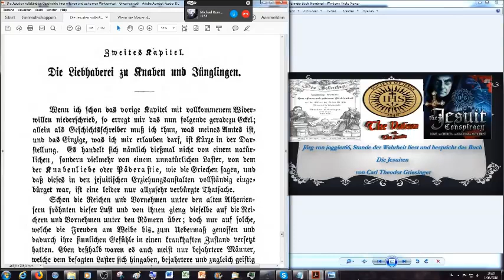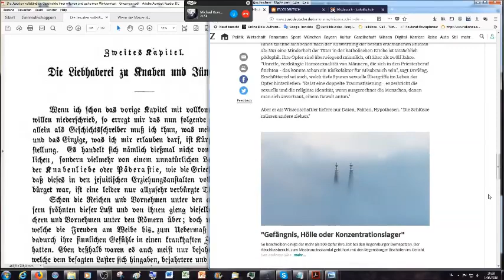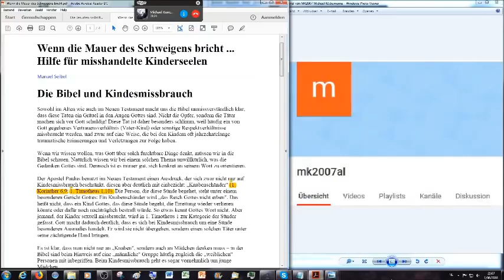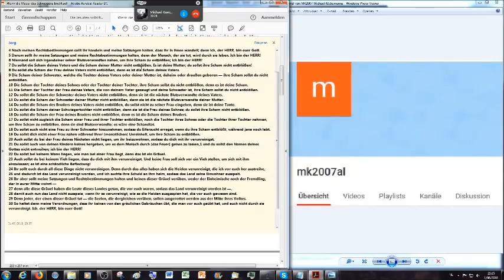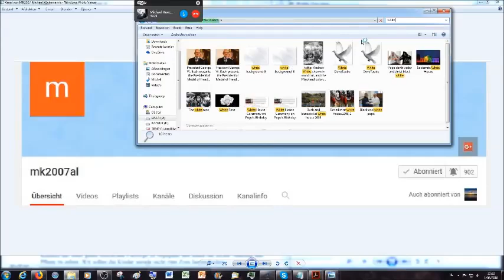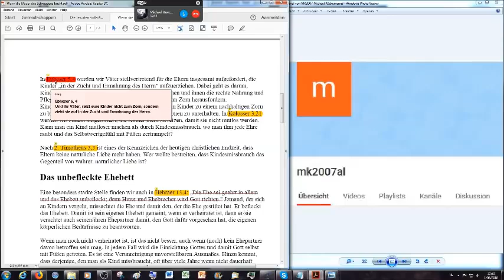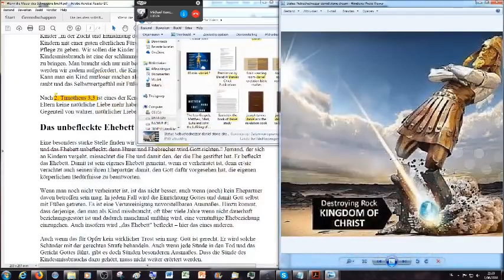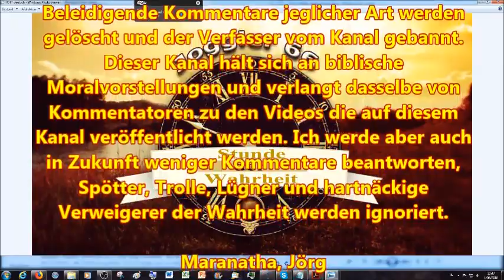Pädophilie und Päderastie in der römisch katholischen Kirche - wenn die Mauer des Schweigens bricht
In diesem Video wird die Rolle der römisch katholischen Kirche in Bezug auf Pädophilie und Pädasterie und Sodomie  in dieser Welt besprochen und erklärt. In Theodor Griesinger's Buch "Die Jesuiten: vollständige Geschichte ihrer offenen und geheimen Wirksamkeit von der Stiftung des Ordens bis Jetzt." geht es in dem Kapitel " Die Liebhaberei zu Knaben und Jünglingen" um dieses Thema, und diese 2 Videos sollen helfen, den Zusammenhang auch in der heutigen Zeit besser zu verstehen.
Teil 2:
Heuchelei des Zölibats - wenn die Mauer des Schweigens bricht

Beleidigende Kommentare jeglicher Art werden gelöscht und der Verfasser vom Kanal gebannt. Dieser Kanal hält sich an biblische Moralvorstellungen und verlangt dasselbe von Kommentatoren zu den Videos die auf diesem Kanal veröffentlicht werden. Ich werde aber auch in Zukunft weniger Kommentare beantworten, Spötter, Trolle, Lügner und hartnäckige Verweigerer der Wahrheit werden ignoriert. Videolinks mit Falschlehren werden gelöscht.